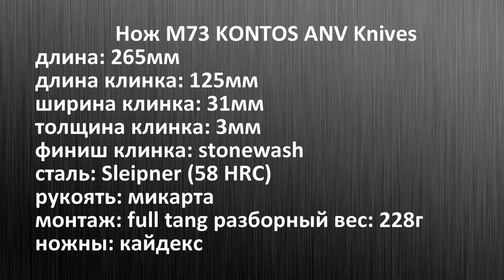PRO боевые ножи. M73 KONTOS ANV Knives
ANV KNIVES (ACTA NON VERBA)